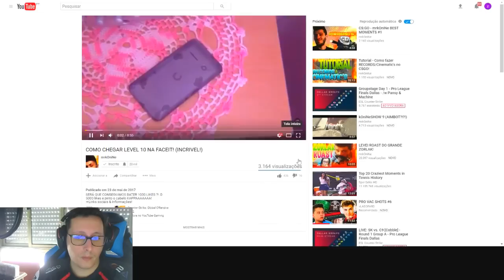GRANDE ZORLAK REAGE AO kOniNeSHOW!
☆Links sociais & Informações!

Subscrevam o canal do darito ele tem ajudado IMENSO nao so ao
canal mas tambem a mim!
CANAL DO DARITO!

Deixem tambem o vosso follow no grande zorlak!

Se gostaste e tambem queres uma edit destas ou diferente
(edits tem o seu trabalho e custo então não são gratuitas obviamente!)

☆MEGAPHONE!

Quem quiser ajudar o canal ou mesmo a mim com doaçao por paypal, link enbaixo!

☆ DOAÇÕES ☆
Ao fazeres uma doação estás não só ajudar a mim como estas ajudar no crescimento e melhoria do canal!
Qualquer quantia será muito bem-vinda e muito agradecido desde já!
Faz a tua doação Aqui!

Para doações em skins Aqui!

para fazer mais e melhor em futuros vídeos, partilhem com os vossos amigos
para ajudar o canal a crescer e deixa o teu comentário :D

Espero que tenhas gostado do video!

Baibai!
☆kOniNe!☆